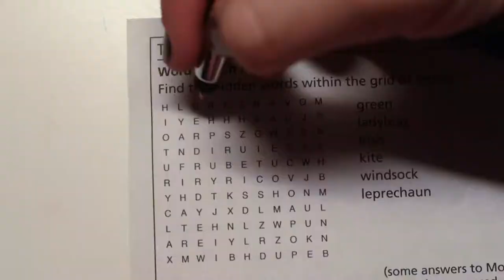10 Foods to Aid an Upset Stomach | Life Hacks with Liv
When you feel sick to your stomach the idea of eating it unappealing...but did you know that there are foods out there that will actually help you feel better?